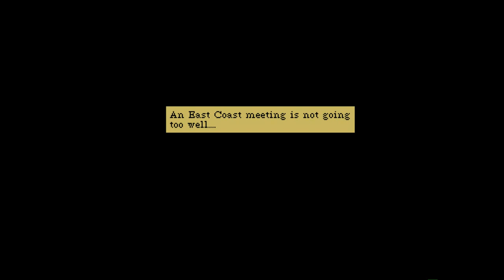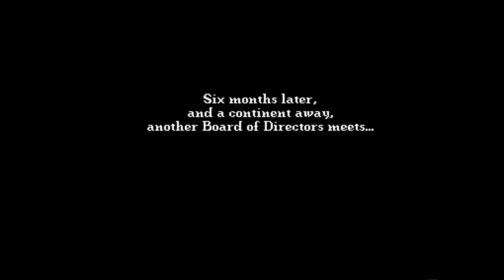Amiga 500 - Leisure Suit Larry 5 Intro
Leisure Suit Larry 5 - Music By Craig Safan 1992
Passionate Patti Does A Little Undercover Work